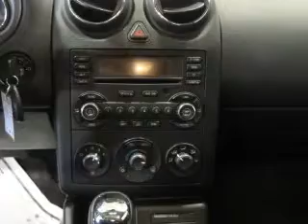2009 Pontiac G6 - Lafayette IN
Year: 2009
Make: Pontiac
Model: G6
Trim: GT
Engine: 3.5 liter 6 cylinder 12 valve MPFI OHV
Transmission: 4-Speed Automatic
Color: Performance Red Metallic
Mileage: 14487
Address:
2051 Sagamore Pkwy. S.